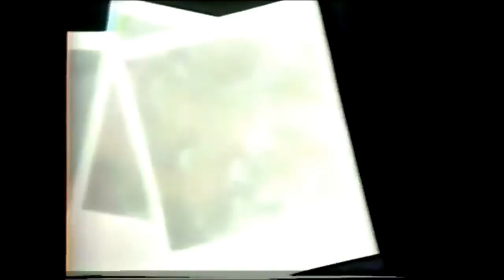Laurence Olivier For Polaroid (1973)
"Photographs seemingly as real as life itself."
Polaroid SX-70 Land Camera commercial starring Academy Award-winning actor Laurence Olivier. Spot aired in October 1973.